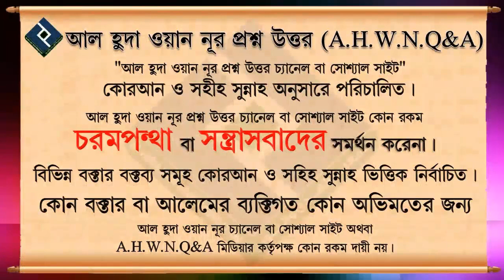কোন ব্যাক্তিকে স্বপ্নে স্বলাতুত তাসবীহ পড়তে বলা হলে সে কি পড়বে ᴴᴰ┇শাইখ মোহাম্মদ রাশীদ আহমদ